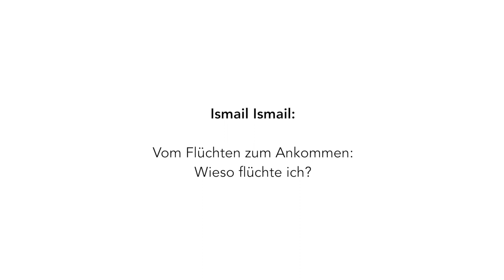NBA Lecture #3 Ismail Ismail - "Wieso flüchte ich?" (mit Diskussion)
No Border Academy Lecture von Ismail Ismail: "Vom Flüchten zum Ankommen. Wieso flüchte ich?"
am 03.03.16 im Welcome & Learning Center, Lüneburg

Ismail Ismail stammt aus dem Ort Al Qamischli an der nord-östlichen Grenze Syriens zu der Türkei. Bevor er flüchtete, studierte er Medienwissenschaften an der kurdischen Salahaddin Universität im irakischen Erbil.

Der Vortrag wurde gehalten im Rahmen der Veranstaltungsreihe "Einwanderungsland Europa: Wie begegnet Lüneburg der Welt?".

A No Border Media Production (2016)